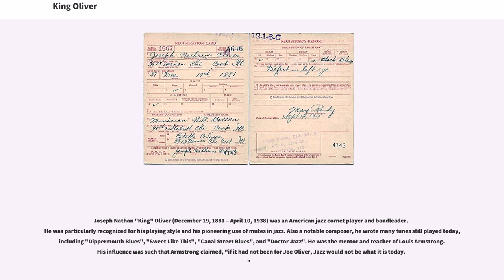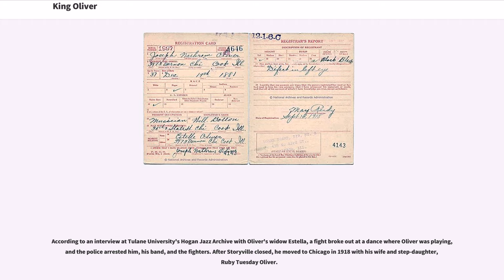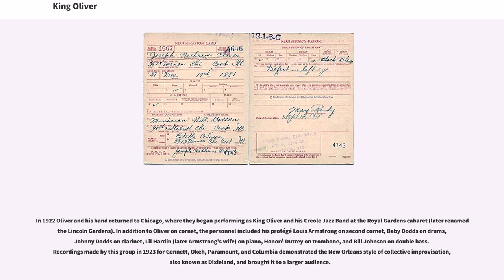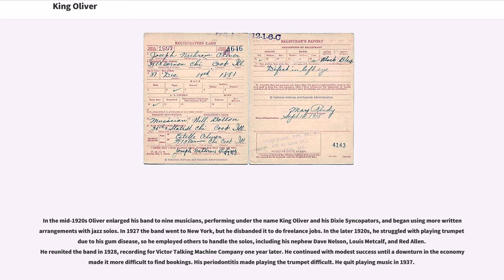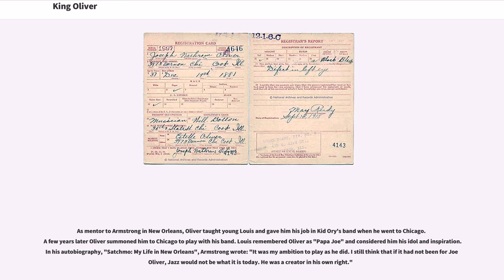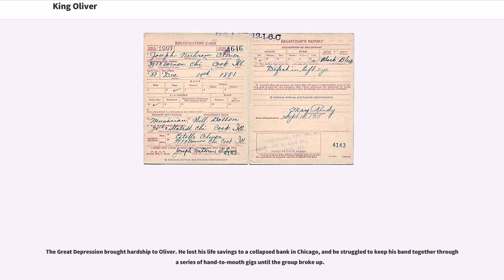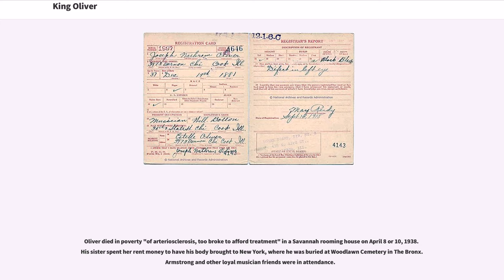King Oliver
African-American_jazz_musicians
African-American_songwriters

Joseph Nathan "King" Oliver (December 19, 1881 – April 10, 1938) was an American jazz cornet player and bandleader. He was particularly recognized for his playing style and his pioneering use of mutes in jazz. Also a notable composer, he wrote many tunes still played today, including "Dippermouth Blues", "Sweet Like This", "Canal Street Blues", and "Doctor Jazz". He was the mentor and teacher of Louis Armstrong. His influence was such that Armstrong claimed, "if it had not been for Joe Oliver, Jazz would not be what it is today."

Joseph Nathan Oliver was born in Aben, Louisiana, near Donaldsonville in Ascension Parish, and moved to New Orleans in his youth. He first studied the trombone, then changed to cornet. From 1908 to 1917 he played cornet in New Orleans brass bands and dance bands and in the city's red-light district, which came to be known as Storyville. A band he co-led with trombonist Kid Ory was considered the best and hottest in New Orleans in the late 1910s. He was popular in New Orleans across economic and racial lines and was in demand for music jobs of all kinds.

According to an interview at Tulane University's Hogan Jazz Archive with Oliver's widow Estella, a fight broke out at a dance where Oliver was playing, and the police arrested him, his band, and the fighters. After Storyville closed, he moved to Chicago in 1918 with his wife and step-daughter, Ruby Tuesday Oliver.

In Chicago, he found work with colleagues from New Orleans, such as clarinetist Lawrence Duhé, bassist Bill Johnson, trombonist Roy Palmer, and drummer Paul Barbarin. He became leader of Duhé's band, playing at a number of Chicago clubs. In the...